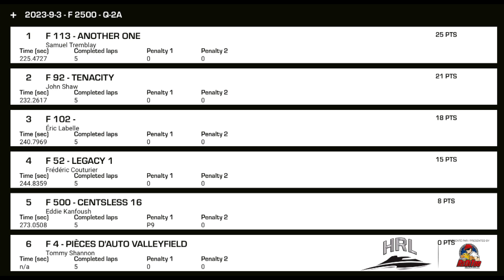Beauharnois 2023-HRL Formula 2500 Heat 2A